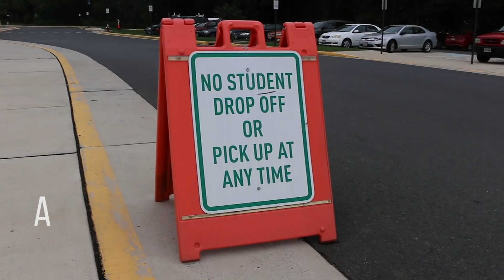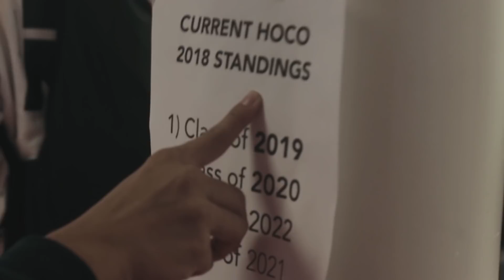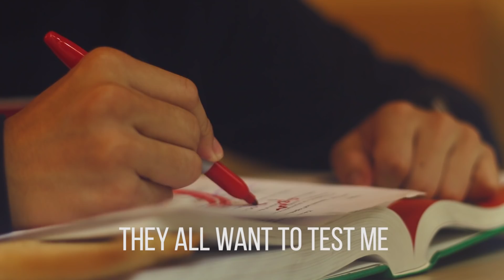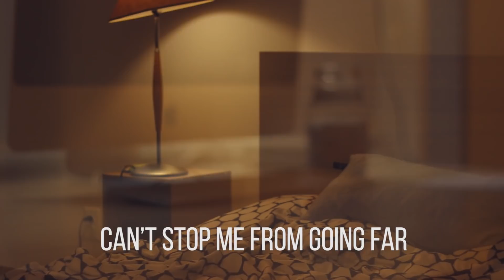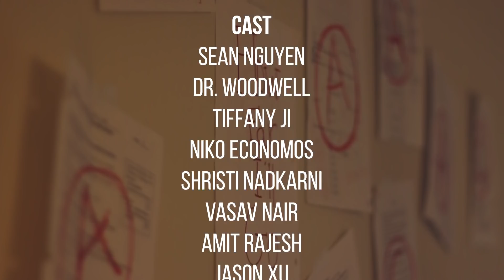Class of 2021 Spirit Video (How Far I'll Go)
This Homecoming spirit video takes us into the imagination and life of a TJ student [Sean Nguyen] about to enter school. As he is about to walk through the dome for the first day, he stops and thinks about what the coming year will look like. We look into his mind and see all of his worries and fears about school such as a shaft pretest, having no friends, failing miserably, not knowing his future, getting rejected by his crush, losing the Homecoming football game, and ultimately, never being able to make it past TJ. After thinking of his fears and worries, we meet the confident side of his mind, who encourages him and tells him that he can go far if he doesn’t let his failures stop him. We go back to reality and the student steps into school and encounters a world much different than the one in his mind. He makes friends, he’s not the only one getting bad grades and they win the Homecoming football game! Although he does get rejected, he has friends he goes with instead. He starts with bad grades but after studying, working harder, and getting assistance, is able to raise them and learn a lot. Eventually, we find a reality where things are more hopeful, showing us that fears don’t paint an accurate picture of how far we’ll go and that failures don’t have to stop us from going far.